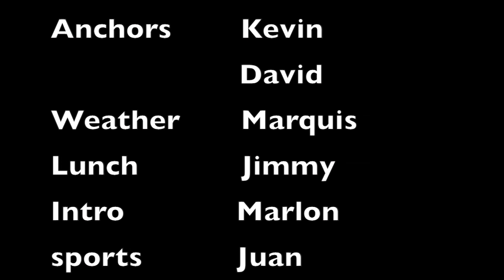Central Islip High School Daily Video Announcements October 30th, 2014